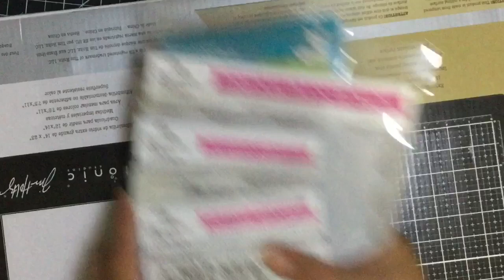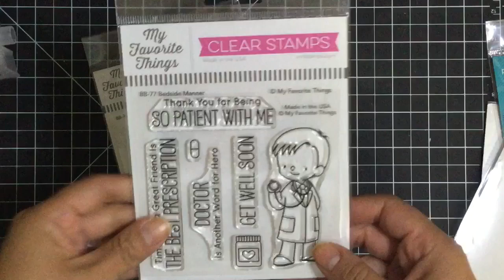Compras -AGOSTO- Scrap Haul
En realidad son compras acumuladas de los últimos dos meses, pero quería compartirles algunas de las cosas que estarán viendo en los próximos videos.